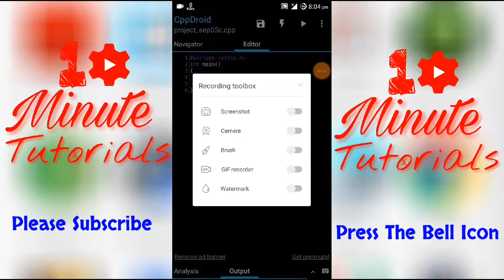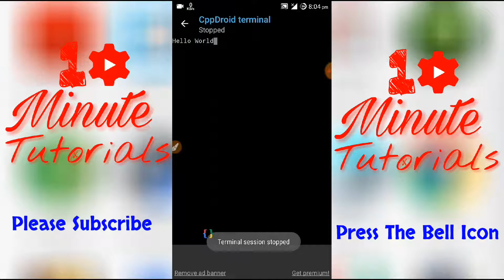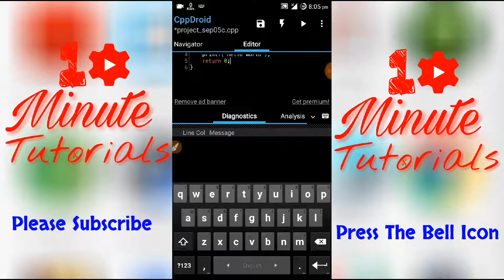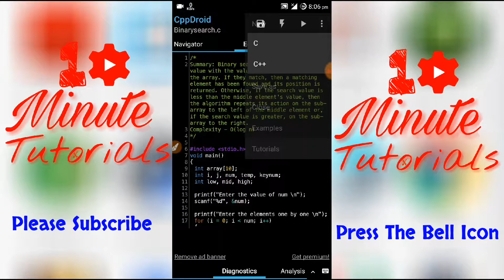প্রোগ্রামার হতে চান? এখনি ইন্সটল করুন এই অ্যাপটি | CppDroid App for Practicing Programing on Android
Ai videote ami apnadr dekhabo kivabe android phone diye programming pracrice korte hoy.. Apni ai apptir maddhome c and c++ language babohar kore code type kore compile kore run korte parben.. Appti akdom coputer er codeblock er moto kaj kore... C & C++ practice er jonno appti best..

Asha kori videoti valo lagche.. Valo lagle obossoi videotite like diben.. Like diye share kore din amader videoti.. And channel subscribe kore pasher bell icon e akti click diye din.. Ami roj arokom tech video diye thaki.